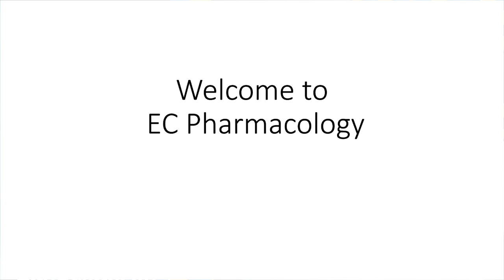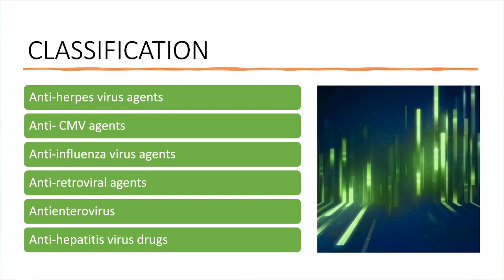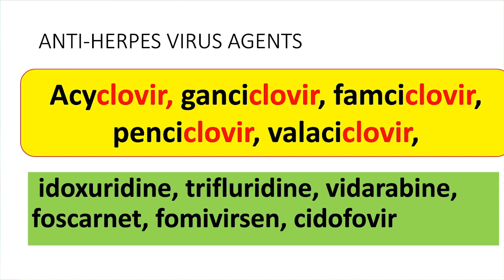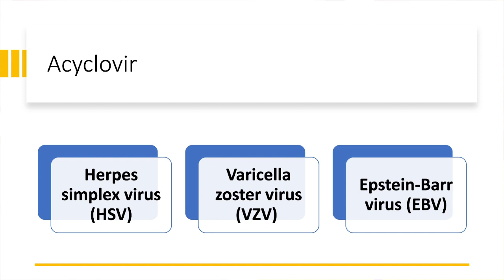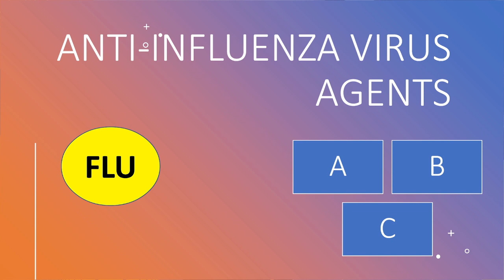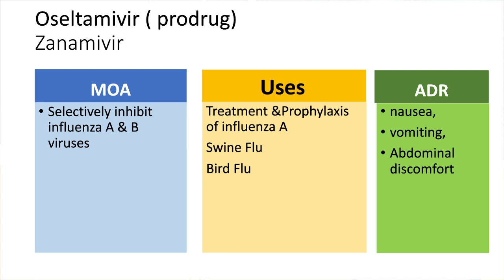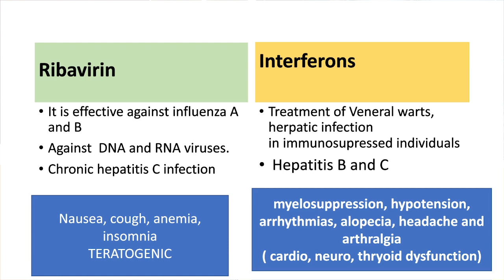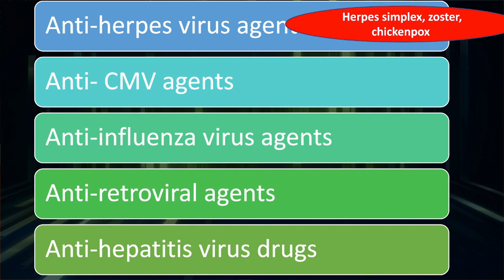ANTIVIRAL DRUGS/INTRODUCTION //CLASSIFICATION OF DRUGS